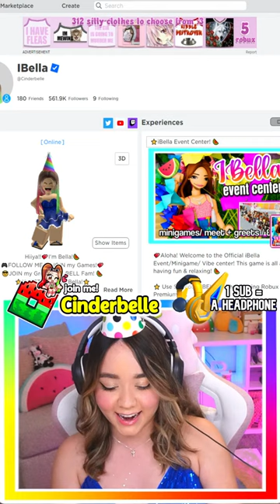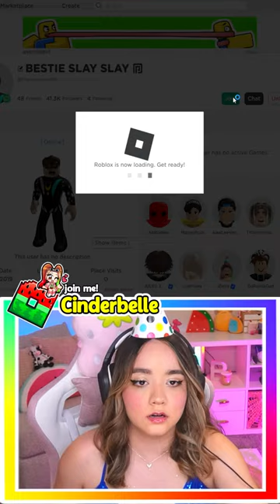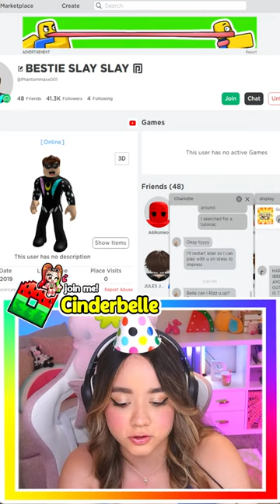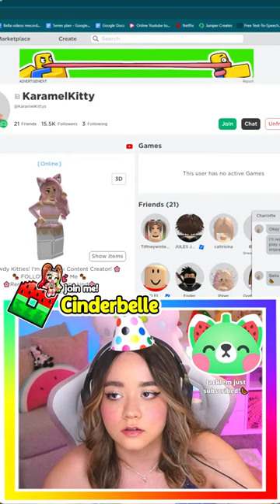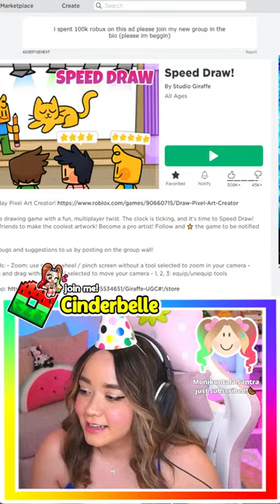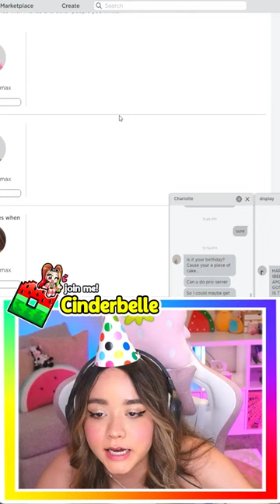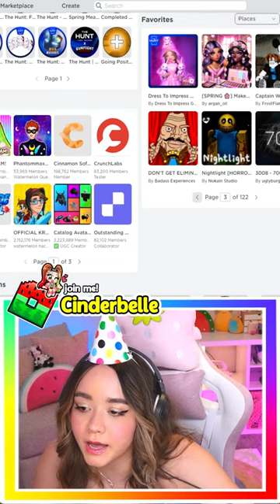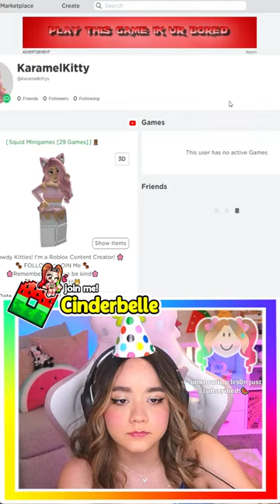🥳HAPPY 19TH BIRTHDAY TO ME!! 🎂🍉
HEY YOU!! 😊Today (March 28,2024) I turn 19 years old!! AA its so bitter sweet! My last teenage year, Come join me and lets celebrate together by playing some roblox games :D